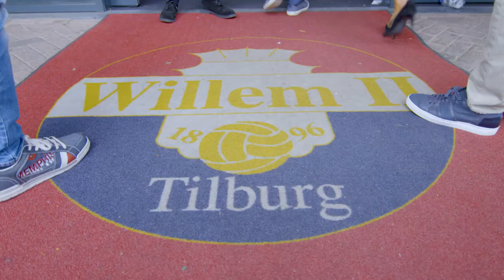Commerciele trailer Willem II Business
Wilt u komend seizoen kennis maken met alle zakelijke mogelijkheden die de Business Club van Willem II te bieden heeft? In het seizoen 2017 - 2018 kan dit in een geheel nieuwe omgeving.

De entree, eerste etage en tweede etage van het Koning Willem II stadion ondergaan een grootschalige metamorfose waardoor uw en onze gasten een nog betere stadionbeleving gaan ervaren. Bent u nieuwsgierig en wilt u weten welke zakelijk mogelijkheden van Willem II bij u en uw bedrijf passen?